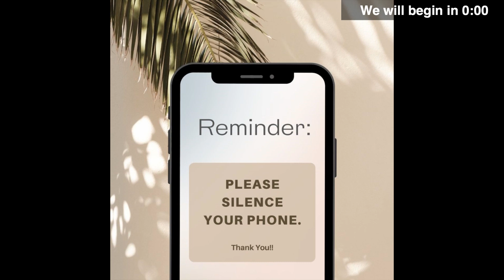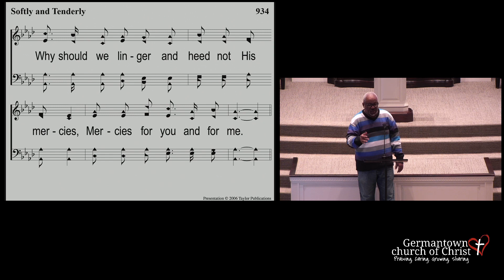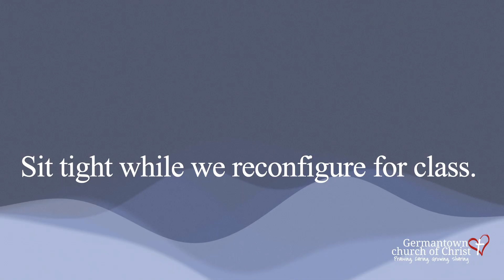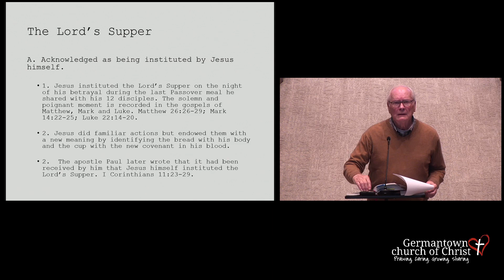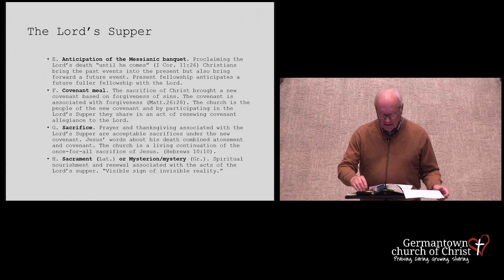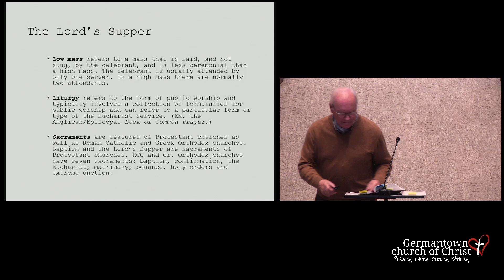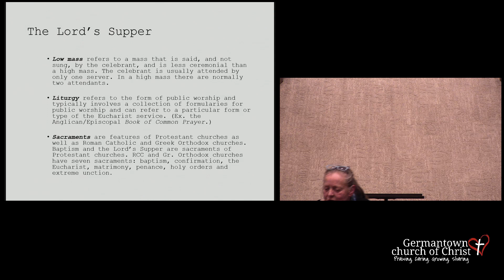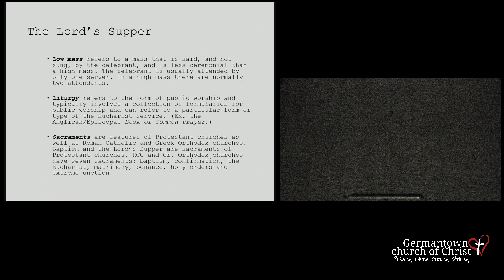Wednesday Evening Worship & Bible Class 1/10/2024